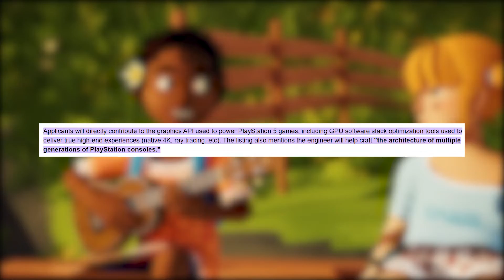PlayStation 5 Pro Update, New Job Posting on Next Generation of PlayStation Consoles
*Time Stamps*
0:00 Intro
0:30 PS5 Pro
4:10 Outro

*Platinum+ Tier*
Strictly Gaming

*Platinum Tier*
Dandee
D Luffy
Aaron Hall

*Silver Tier*
Samuel Kelly

*Bronze Tier*
abbas khoudeida
Max Hutchinson
TheRealNanaki
KurdishWarri0r
Metin Ibrahim